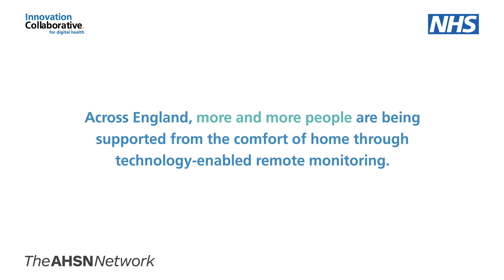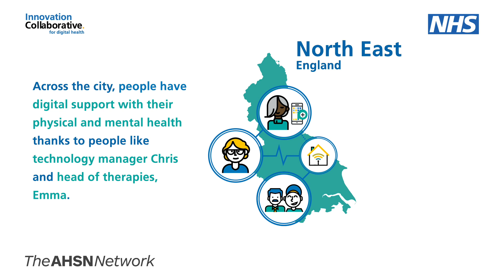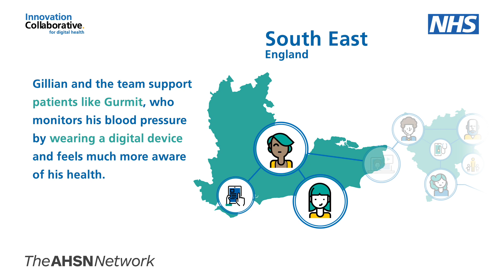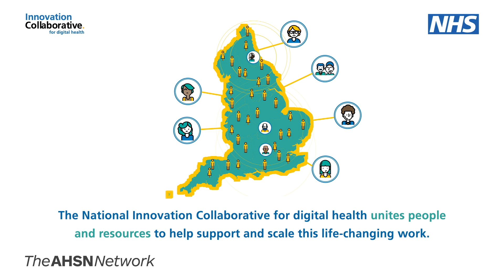Innovation Collaborative for digital health (June 2022)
360,000 patients across England* have been supported at home by using remote monitoring technologies as part of the NHS National Innovation Collaborative.

Find out more about the Innovation Collaborative on the NHS Transform

*June 2022